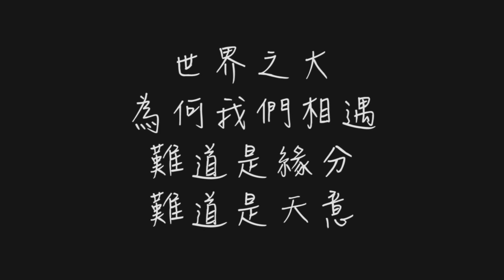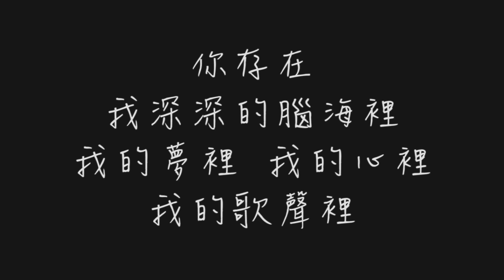你存在 我深深的腦海裡 我的夢裡 我的心裡 (曲婉婷 我的歌聲裡)【歌詞板/Lyrics board】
因為喜歡所以分享給大家，所以發現你也喜歡這首歌時，用行動支持一下正版音樂吧!

曲婉婷

我的歌聲裡

詞曲-曲婉婷

沒有一點點防備
也沒有一絲顧慮
你就這樣出現

在我的世界裡
帶給我驚喜
情不自已

可是你偏又這樣
在我不知不覺中
悄悄的消失

從我的世界裡
沒有音訊
剩下的只是回憶

你存在
我深深的腦海裡
我的夢裡 我的心裡
我的歌聲裡

你存在
我深深的腦海裡
我的歌聲裡

還記得我們曾經
肩並肩一起走過
那段繁華巷口

儘管你我是陌生人
是過路人
但彼此還是感覺到了對方的

一個眼神 一個心跳
一種意想不到的快樂
好像是 一場夢境
命中註定

你存在
我深深的腦海裡
我的歌聲裡

你存在 我深深的腦海裡
我的歌聲裡

世界之大
為何我們相遇
難道是緣分
難道是天意

你存在
我深深的腦海裡
我的歌聲裡

你存在
我深深的腦海裡
我的歌聲裡

你存在
我深深的腦海裡
我的歌聲裡